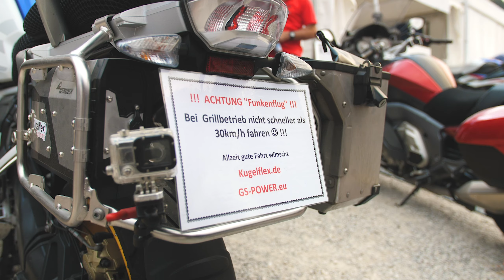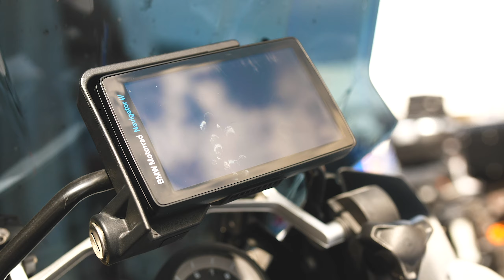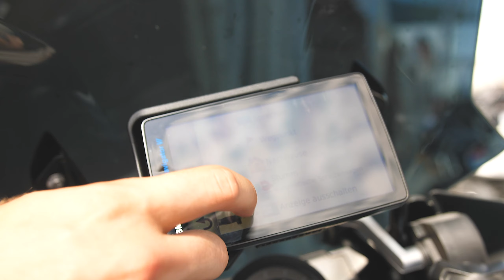TOP 10 MOTORRAD GADGETS BMW EDITION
💎💎💎Jede Woche ein neues Motorrad Video 📷 INSTAGRAM: @TomTourYT

Husqvarna 701 Mods:
Spiegel:

Motorrad:
Husqvarna 701 Supermoto